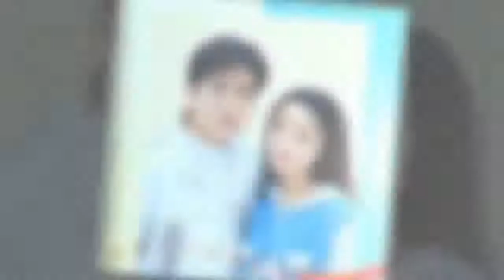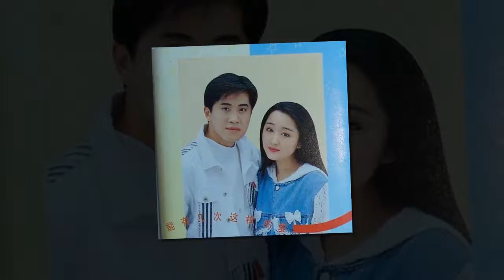她曾被包养3年，堕胎4次，消失10年后复出，如今46岁活成这样…她的名字让所有人怀念...！